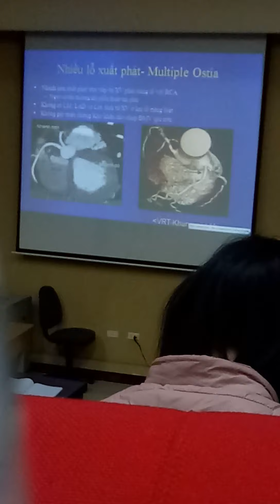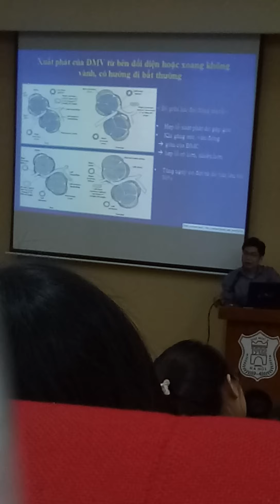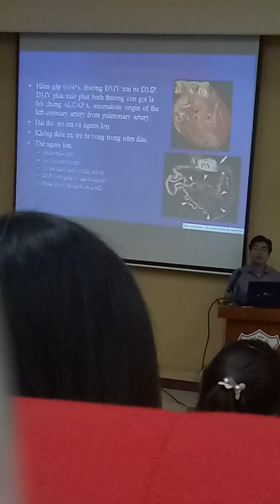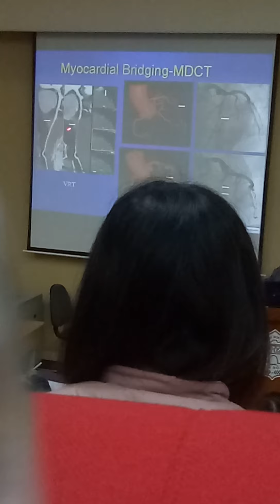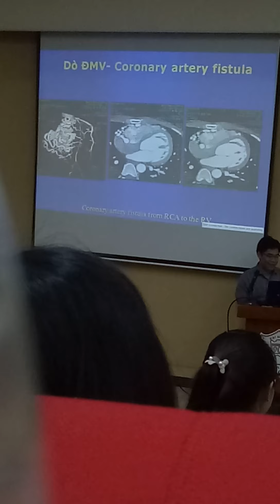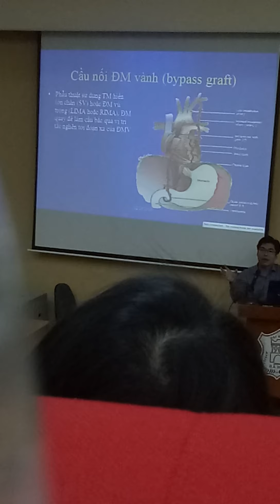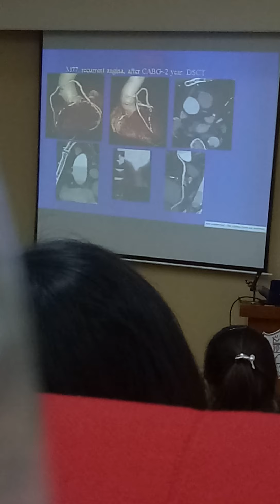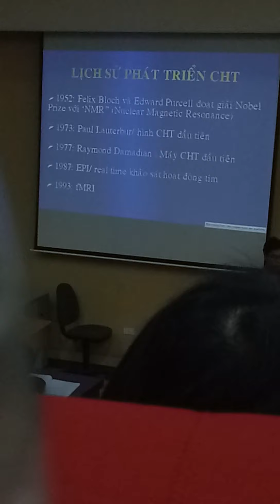cđha tim mạch 4